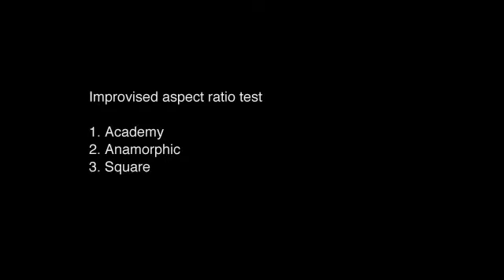Improvised aspect ratio test no.1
Comparison of historic cinema aspect ratios using same footage